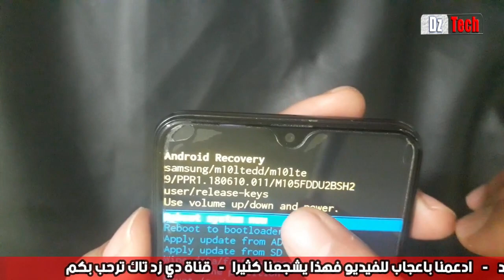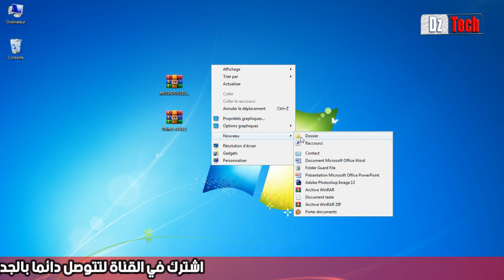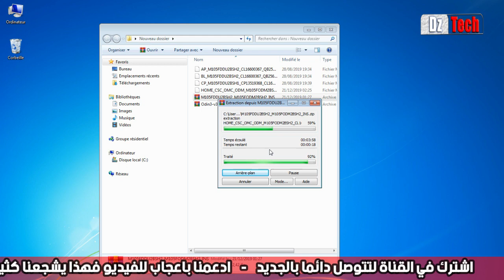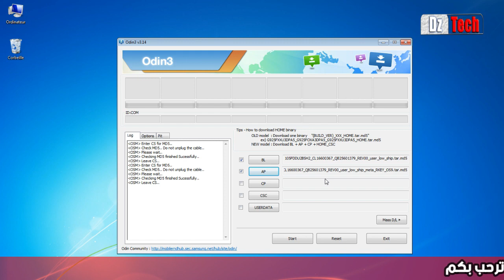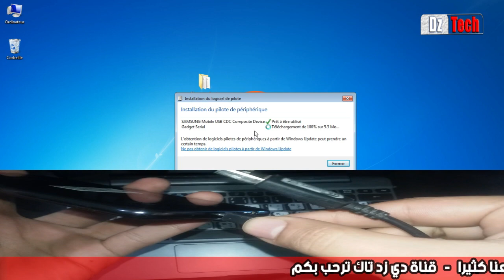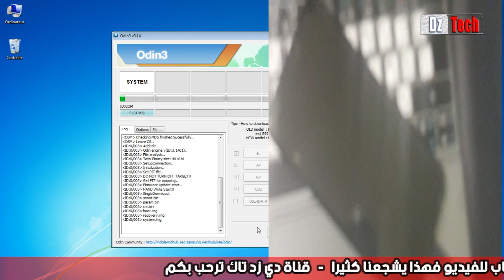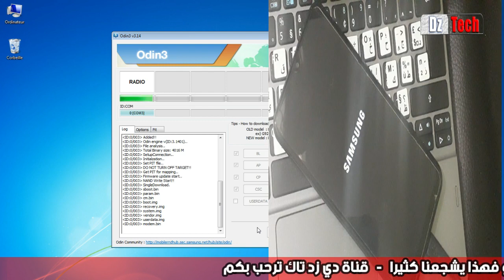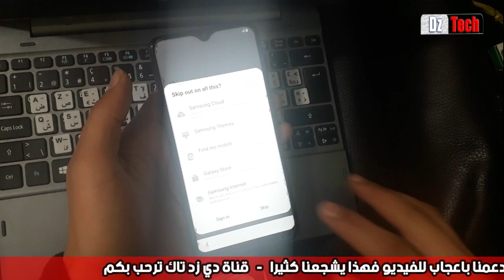only official released binaries are allowed كيفية تفليش هاتف جالكسي سامسون Samsung Galaxy M10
في درسنا اليوم سوف نشرح عملية او كيفية تفليش هاتف الجلاكسي سامسونج م 10, Samsung Galaxy M10
 عند قيامنا بمسح او فرمطت الهاتف من خاصية البوت يبدا الهاتف باعادة التشغيل واظهار رسالة الخطا التالية كما تلاحظون المكتوبة باللون الاحمر في اعلى الشاشة عند ضغطك على زر تشغيل الهاتف تظهر لك هذه الرسالة ويبقى الهاتف يعيد في اظهار هذه الرسالة ويفشل الهاتف في الا قلاع .